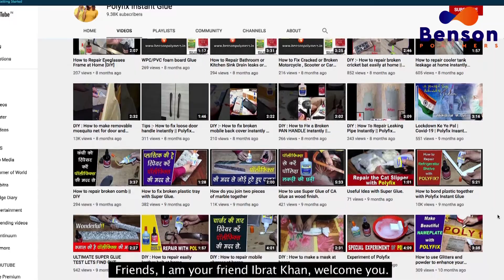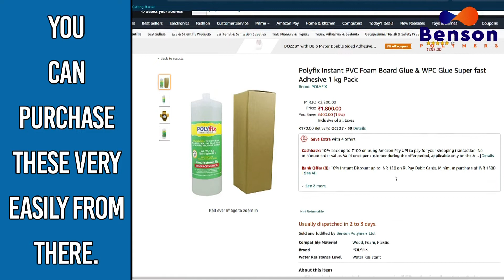Refix Car Key Logo With Polyfix | Car ki Chaabi ka logo jode Polyfix Superglue ki madad se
Polyfix presents a super duo of Polyfix gel glue & spray activator which is ideal for domestic use. With these products on your hands, you can perform any pasting job within a few seconds. You need not wait for the glue to dry & give it continuous contact pressure for a long time.
Watch our video to see how to fix your broken car key easily. Follow us for more such DIY videos which can be completed with Polyfix products.

Flipkart- rb.gy/zw552s
Amazon- rb.gy/qpy228